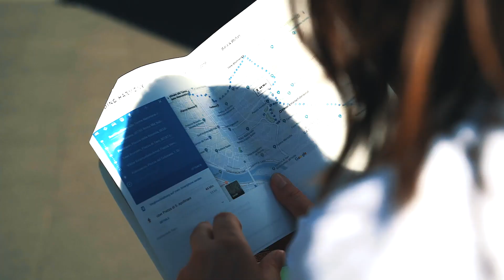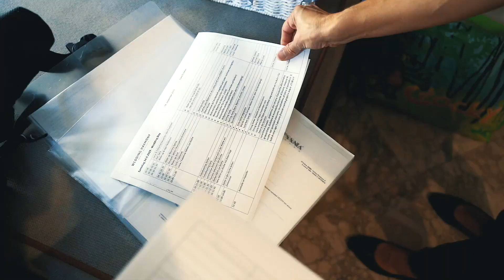Behind the scenes: Wedding Harmony, Lucia Lazzaro - Destination Wedding Rome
Planning & Coordination by Wedding Harmony Lucia Lazzaro.
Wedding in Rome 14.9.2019